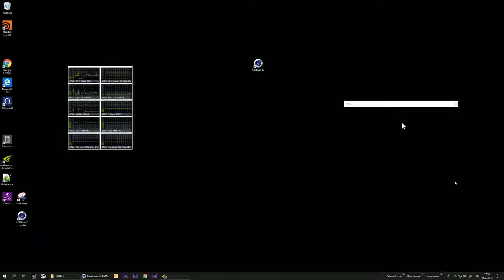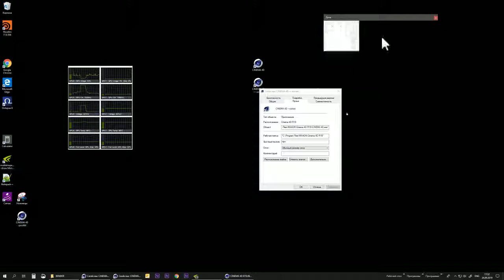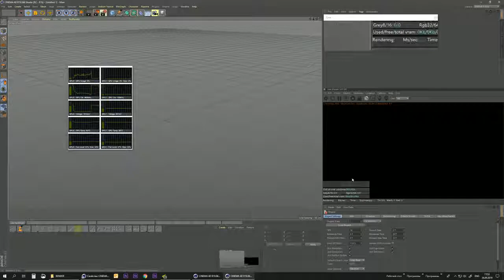Multi Cinema 4D - запуск 2 х программ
Cinema 4D - multi user interface launch use command line argument -parallel

Запуск нескольких программ Cinema 4D одновременно, используюя ключ в коммандной строке.